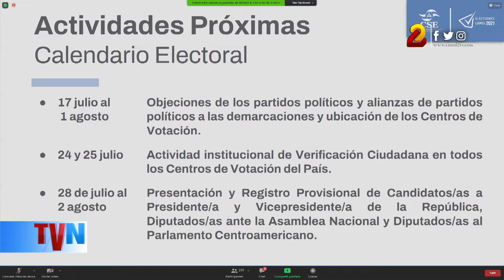Presentan avances del Calendario Electoral al Cuerpo Diplomático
Mediante una conferencia virtual, magistradas del Consejo Supremo Electoral (CSE), presentaron avances del Calendario Electoral al Cuerpo Diplomático acreditado en Nicaragua.